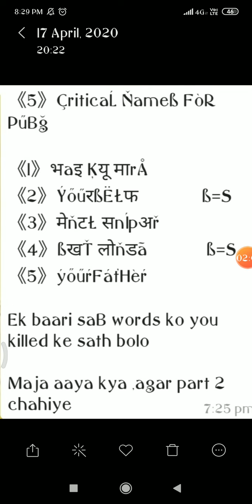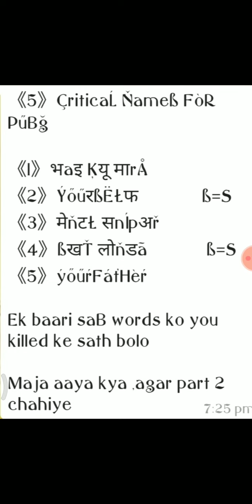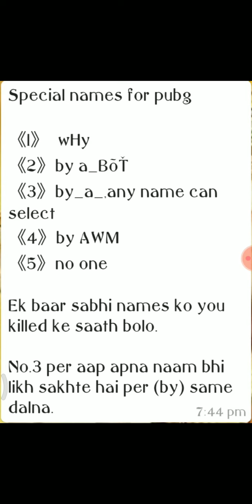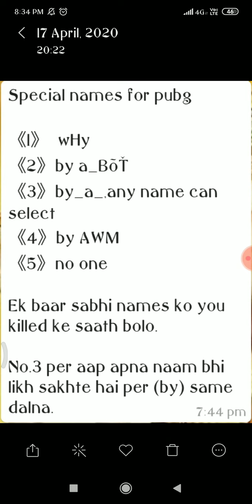DeadliesT NamE FoR PubG